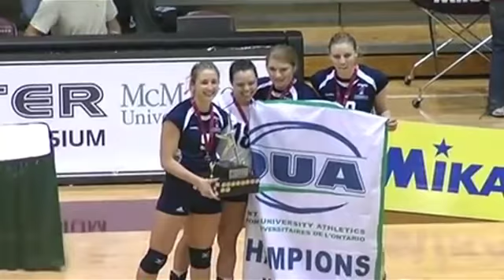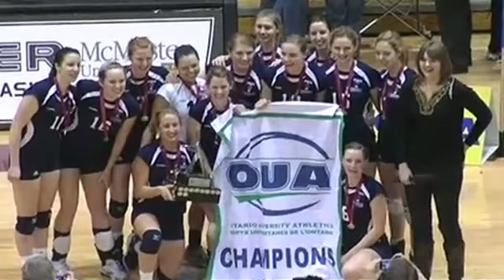OUA Women's Volleyball Post-Game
Highlights of OUA women's volleyball trophy presentation on Feb. 27, 2010 as seen live on SSN Canada.